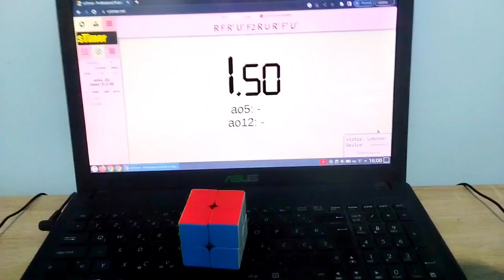I almost broke the 2 by 2 world record 🤯💪💥🔥 Rubik's cube challenge